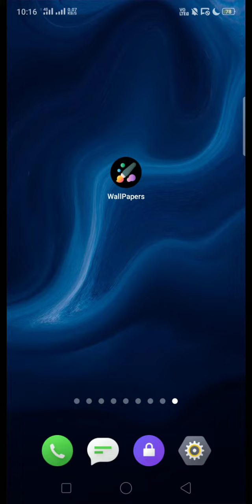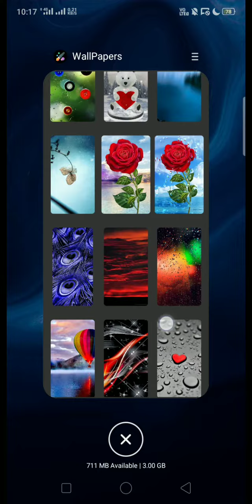Wallpapers - take screenshot and use it as a wallpaper